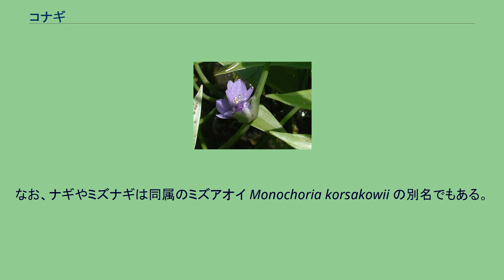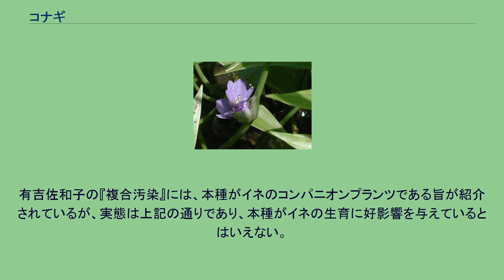コナギ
コナギ（小菜葱、子菜葱、小水葱、子水葱、学名：Monochoria vaginalis var. plantaginea）は、ミズアオイ科に分類される一年性の水田雑草。
ツバキバ、ツバキグサ、ナギ、イモグサ、ササナギ、ミズナギ、トリノシタ、ハートグサといった別名がある。
なお、ナギやミズナギは同属のミズアオイ Monochoria korsakowii の別名でもある。
一年草で、地下茎などは持たない。
茎は根元で数本に枝分かれし、小柄なものは地表をわずかに這い、大柄なものはやや斜めに立ち上がる。
葉は長い柄があり、葉身は細い披針形から心形まで変異に富み、成長段階によっても変化する。
おおむね、よく育つと幅広くなる。
全株ともやわらかく、緑色で葉身表面はつやがあってやや色が濃い。
晩夏から晩秋にかけて葉柄の基部に短い房状の穂を出し、花をつける。
花はホテイアオイのそれに似るがずっと小さく、花弁はより細長い。
花色も青紫となる。
受粉後に果実を実らすと花穂は萎れ、下向きになる。
冬に至ると植物体は種子を擁した花穂を残し、枯死する。
果実は熟すと裂け、種子は水面に浮かんで散布される。
冬の間に撒種された種子は、5月ごろに発芽する。
本種種子には休眠性があり、一度寒気に晒さないと発芽しない。
種子には嫌酸素性もあり、無酸素状態に置かれた種子ほどよく発芽する。
東アジア全域に広く分布し、日本国内でもほぼ全土にわたって見られる。
原産地は東南アジアで、そこから東アジア各地へ水稲耕作の伝播ともに伝わったと考えられており、日本の個体群も史前帰化植物と考えられている。
単子葉植物ゆえに当初は子葉1枚のみであるが、その後にササ似のやや広い線形の葉を数枚出し、その姿はおなじ水田雑草であるウリカワ、オモダカ、ヘラオモダカなどと酷似する。
やや水が深い場合は葉柄が長くなり、浮葉をつける場合もある。
やがて葉は次第に膨らみを帯びるようになり、卵形か心臓形へ変化する。
さまざまな別名は、この短い間の葉形の変化に由来する。
なお、葉の基部は同属のミズアオイや同じ科のホテイアオイのように太くならない。
上記のオモダカ類の種とは、成長するとわかりやすく、花はまったく異なるので混同することはない。
ミズアオイは同属だけによく似ているが、ミズアオイの花序が穂状に上に伸びるのに対し、コナギのそれは葉腋に数花出るだけなので区別できる。
ただし、よく成長したコナギは、花がなければミズアオイと見間違える場合もある。
いずれにせよ、ここにあげた植物は現在では希少種となっており、植物採集家や水草マニアは、時にコナギを見て悩まされたり落胆したりしがちである。
農家から見れば喜ばしいこととはいい難いが、多くの水田雑草がその姿を希少なものにしている中では、コナギはまだ減少していないほうであるといえる。
なお、アメリカコナギ (Heteranthera limosa (Sw.) Willd.) が帰化植物として日本に侵入している。
コナギと名前がつくが、別属（アメリカコナギ属）の植物である。
日本人との付き合いは古く、同属のミズアオイと共に万葉集に本種を読んだ歌が収録されている。
また、江戸時代頃までは食用にされていた。
ベトナムでは今でも食用にする。
しかし今日の日本では、水田耕作における強害草の1つに数えられている。
本種はイネより成長が早いため、すぐに影をつくってイネの成長を阻害する。
また、成長に際して過分な窒素分を要求するので、水田に生えた場合はイネの窒素吸収を阻害する。
そもそも発芽に際して酸素を嫌うという変わった性質から、地表を水で覆う水田は結果として本種に絶好の環境を提供している。
ただし、除草剤に対する耐性がないため、除草剤を撒いている田にはあまり生えない。
それゆえ、無農薬農法によるコメ作りをしている田には執拗に生え、こうした農法に従事する農家の悩みのタネになっている。
なお、近年は除草剤に対して耐性を有する個体も出現している。
有吉佐和子の『複合汚染』には、本種がイネのコンパニオンプランツである旨が紹介されているが、実態は上記の通りであり、本種がイネの生育に好影響を与えているとはいえない。